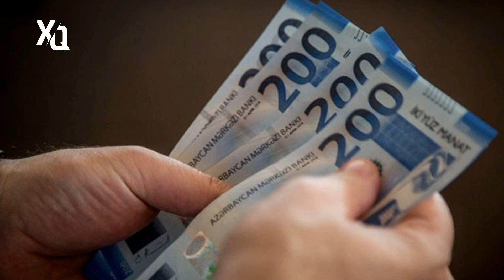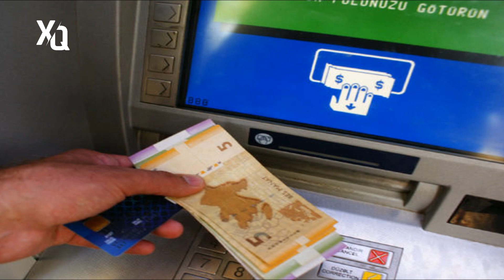SON DƏQİQƏ! Pensiyalar Artdı 362 Manat..Prezidentdən Sərəncam.. - VACİB XEBERLER !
Xebersiz Qalma Youtube kanali Gündəlik xeberler vasitəsi ilə Azərbaycan dilində siyaset, iqtisadiyyat, cemiyyet, idman, medeniyyet, show biznes sahələri üzrə ölkədə və dünyada baş verən en vacib hadiseleri ve xeberleri (xeberler bugun 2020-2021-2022) öz oxucularına operativ şəkildə çatdırır. O cümlədən, kanalin "playlist" bölməsində Azerbaycanda və dünyada gedən proseslərlə bağlı analitik materiallar, xeberler, serencamlar, son xeberler, son deqiqe hadiseler təqdim edilir... Xebersiz qalma (en son deqiqe xeberlerin tek unvani) 2021-cü ildə yaradılıb, müsteqil ve özel informasiya xeberler kanalidir. Xebersiz Qalma-xeberler youtube kanali dünyada ve olkede baş verən önemli hadisələrlə, xeberlerle yanaşı, əsasən, Azərbaycan və Cənubi Qafqazı əhatə edir. Xeber kanali gündəlik xeberlerle yanaşı, video görüntülər, bank renkinqləri, həftəlik və aylıq təhlillər, serencamlar, hava xeberleri, proqnozlar, xüsusi fotobank, heftesonu xeberler ve hadiseler, son deqiqe melumatlar təqdim edir. Xeber xetti youtube kanali xeberlerini Azərbaycan dilində yayımlayır.
Xebersiz Qalma – youtube xeberler kanali xeberlerin birarada yer aldığı və təqdim edildiyi bir xeber kanalıdır. - Fəqli xeberlerin bir yere yığıldığı xeber platformasıdir. – Xeber xetti kanalinda yer alan xeberler, onları hazırlayan və yayan xəbər saytlarına aiddir. Xeberler yalnızca istinad/mənbə göstərilərək paylaşılır. Biz xeberlerin vəya hər hansı belə bir material barəsində yaranan məsuliyyət və öhdəliklərini öz üzərimizə götürmürük.
Xebersiz Qalma youtube kanalinda yerləşdirilmiş materialda üçüncü şəxslərin fikir və ya tövsiyələri yer ala bilər və bu fikirlər bizim şəxsi baxışlarımızı əks etdirmir və ya bununla bağlı hər hansı fəaliyyətin tərəfdarı olduğumuzun göstəricisi deyil. Biz üçüncü tərəfin hər hansı belə bir materialı barəsində yaranan məsuliyyət və öhdəlikləri öz üzərimizə götürmürük.
Kanalda yerləşdirilən bütün materiallar rəsmi mənbələrə dayanaraq yayımlanır və yalnız tanıtım xarakteri daşıyır. Kanalmizda  yerləşən xəbərlərə və şərhlərə görə yalnız müəlliflər məsuliyyət daşıyır. Əsas Mənbələr - oxu az  bigaz news24az bakuws lentaz saytlari qafqazinfo.az xeber agentliyi milliaz milli.az kanal13 oxu az xezer tv kanal 13 qafqaz info apa az turkiye xeberleri kanal13  oxu.az sayti  apa - apa tv xeber agentliyi...

Последние новости Aзербайджанa и мира, политика, экономика, бизнес, курсы валют, культура, технологии, спорт, интервью, специальные репортажи, происшествия и многое другое.
Официальный YouTube канал Xebersiz Qalma  (en son deqiqe xeberler) - Мировые новости и новости регионов Aзербайджанa. Экономическая аналитика и интервью с влиятельнейшими персонами.

Ölkede ve dunyada bas veren xəbərlər (xeberler 2021) ve son xeberler kanalimizda yayımlanır.
En son xeberlerden ve yeni sərəncamlardan (serencam) gunun xeberlerinden en yeni xeberlerden bizim kanalda Tanis ola bilersiniz.
Son deqiqe bas veren hadiseleri, hemcinin 2020 ve 2021-ci ilde bas veren xeberlerden ve son deqiqe bas verenlerden, ayrica olaraq tecili xeberlerden melumatli olmaq isteyirsinizse kanalimiza abune olun.